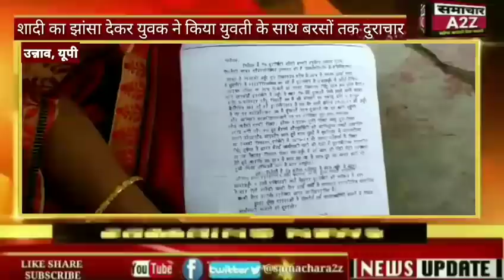उन्नाव (यूपी) शादी का झांसा देकर युवक ने किया यूपी से वर्षों तक दुराचार, युवती ने लगाया आरोप